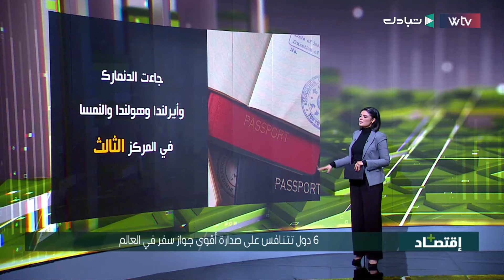6 دول تتنافس على صدارة أقوى جواز سفر في العالم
6 دول تتنافس على صدارة أقوى جواز سفر في العالم